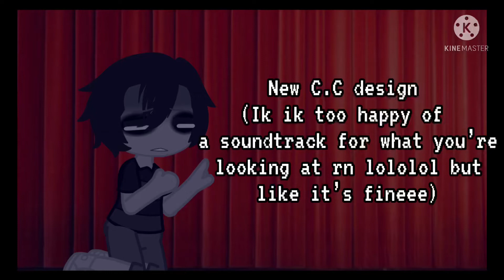Okay okay hear me ou- || nEw DeSiGns